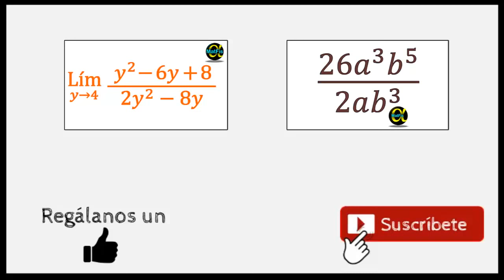Límite Inmediato | Video 3 de 3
En este video se explica como calcular límites inmediatos.